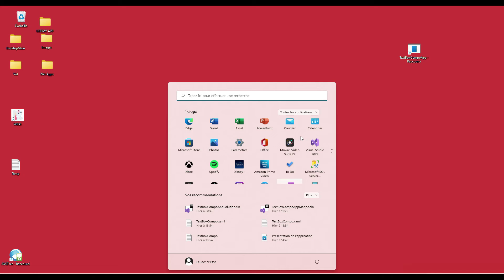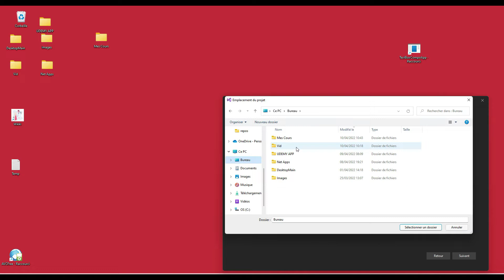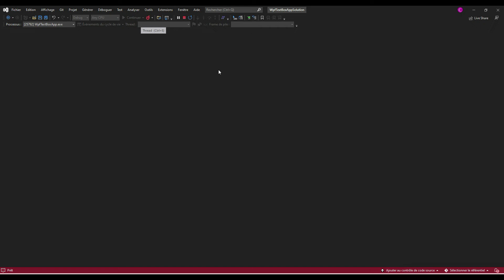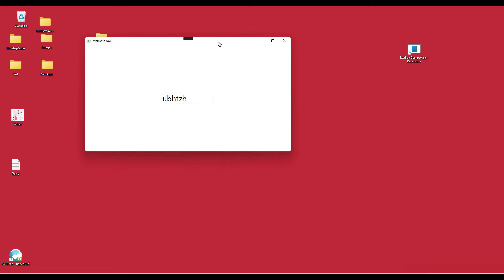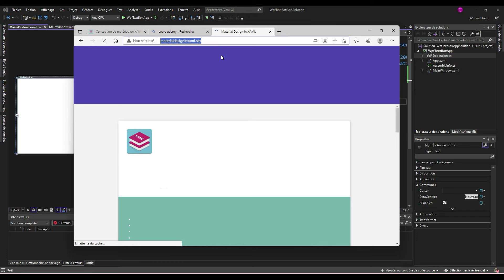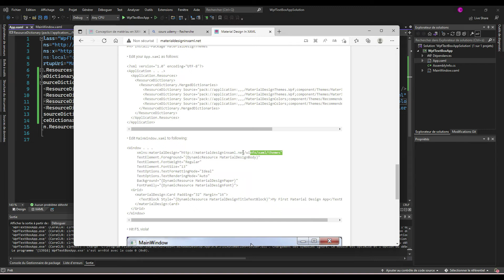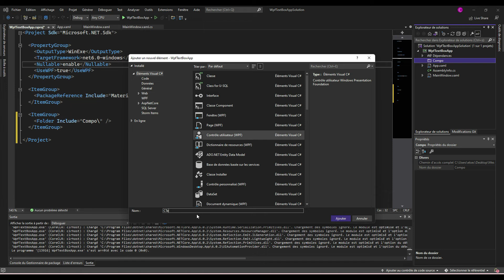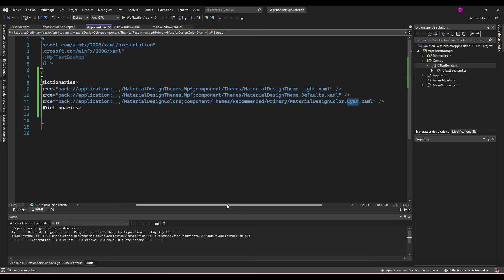2 C# Wpf: Création du Projet